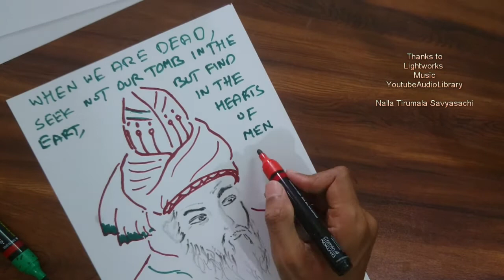How To Draw Jalal ad-Din Muhammad Rumi - Poet